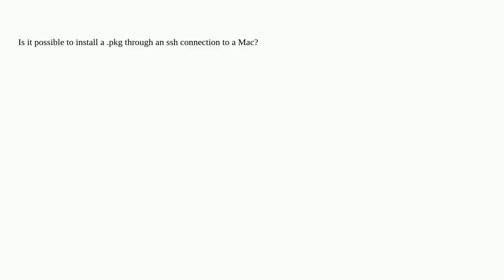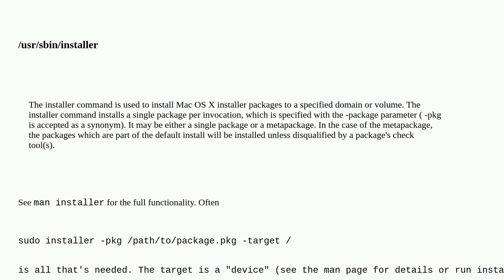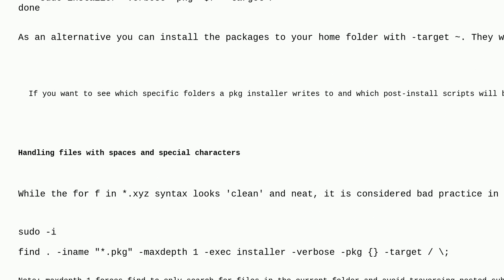Apple: How can I install .pkg with a shell on macOS?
How can I install .pkg with a shell on macOS?

A special thanks goes out to the awesome community

  macos install pkg command-line